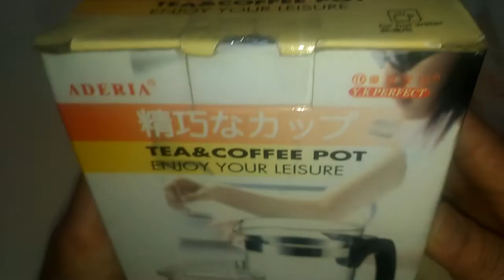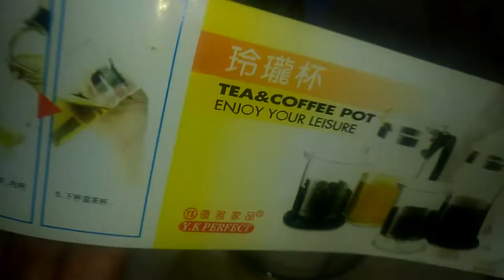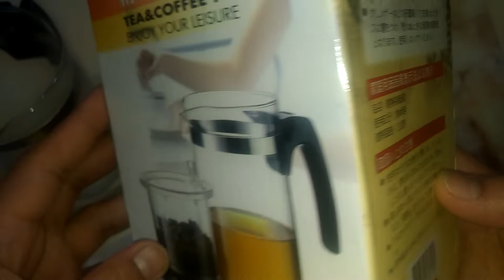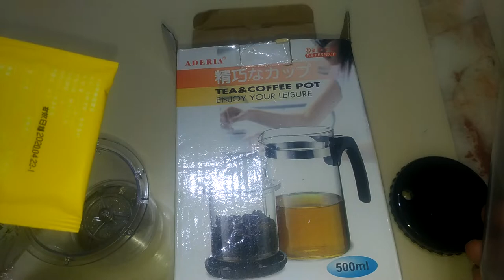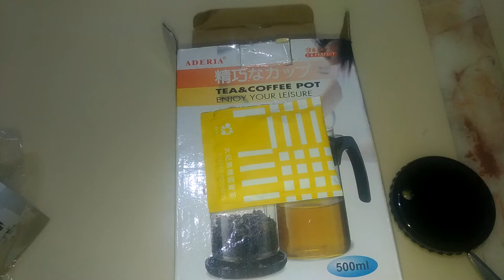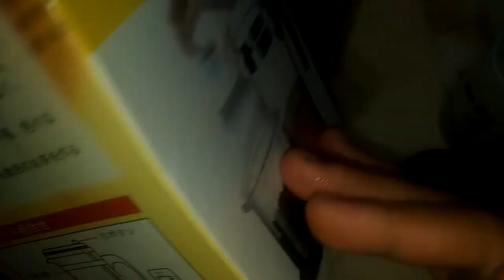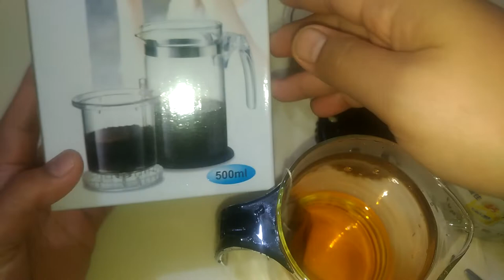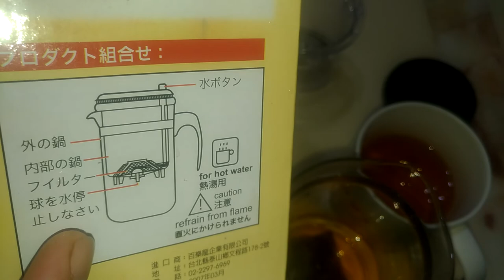Coffee Pot & Tea l LEE04 VLOGS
Super comfortable to used the coffee pot.